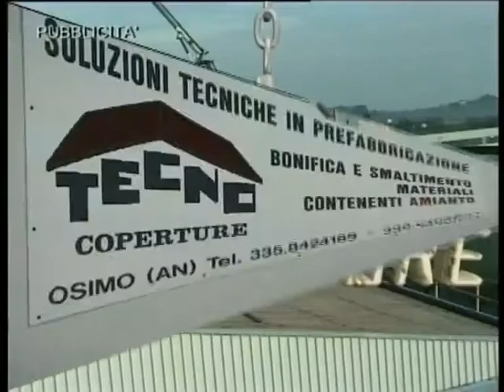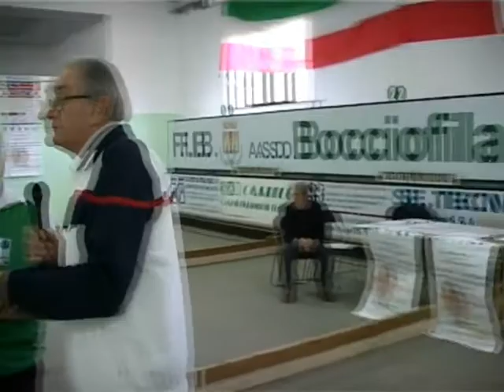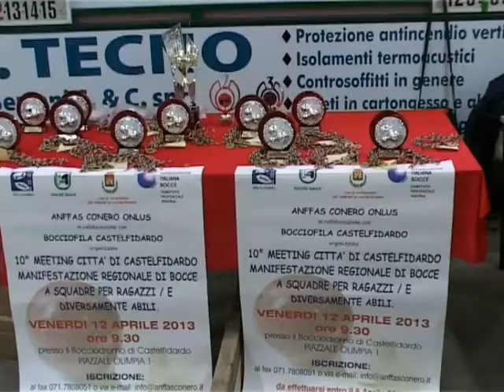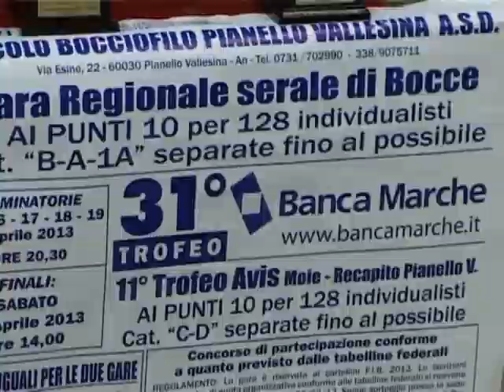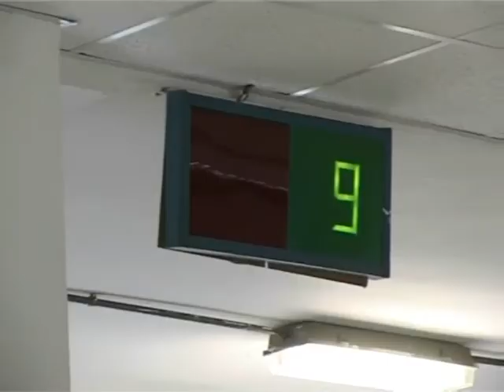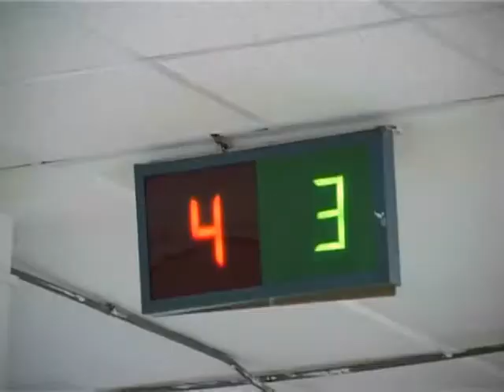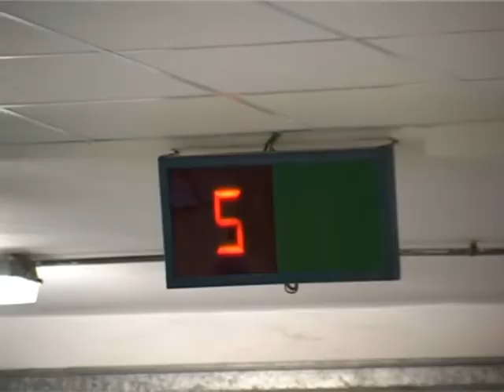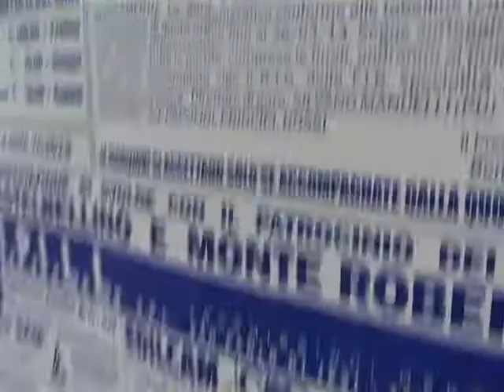RUBRICA BOCCE DEL 23 APRILE 2013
In questo numero: 10° Meeting Città di Castelfidardo e gara regionale alla bocciofila Pianello Vallesina. Da non perdere il servizio di Castelfidardo che ancora una volta ci regala un po' di gioia per i nostri cuori.